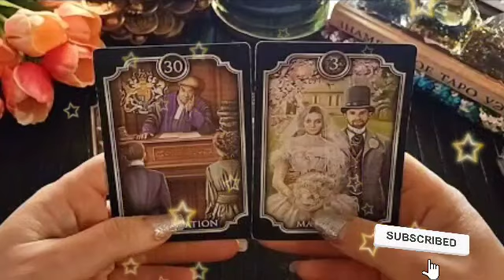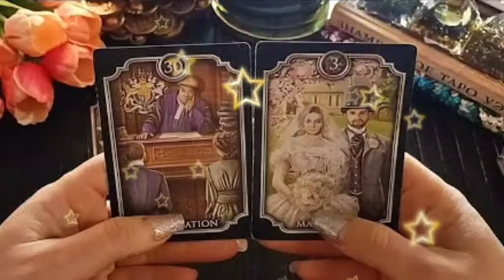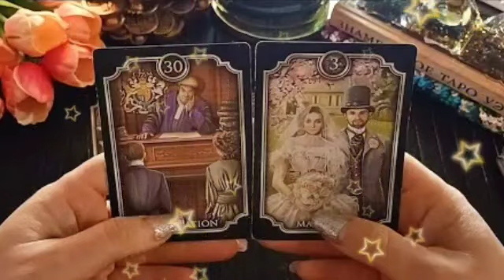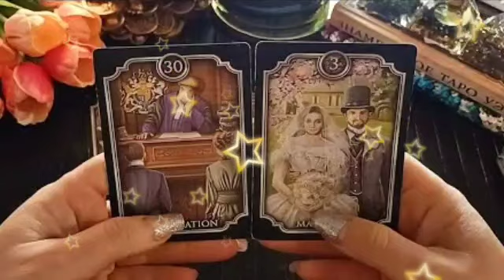برج الحوت من 20 إلى 30 تموز 2023 // حبيب بيحبك♥️نفسه يتواصل ويكلمك يا حوت🤔بس خايف من رديت فعلك😲